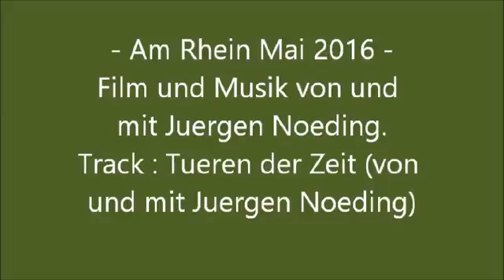Am Rhein Mai 2016 - Musikvideo - von und mit Juergen Noeding.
Am Rhein Mai 2016 - Musikvideo - von und mit Juergen Noeding. Track : Tueren der Zeit (von und mit Juergen Noeding).